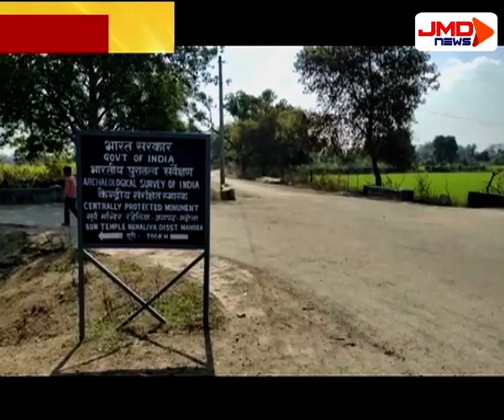महोबा का सूर्य मंदिर खँडहर में तब्दील | JMDNewsFlash | Den 308